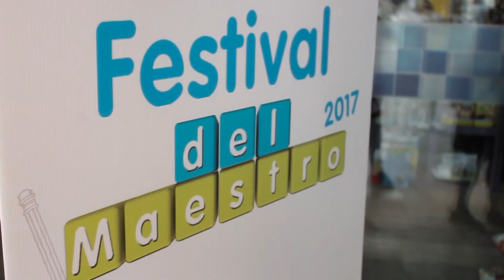Festival del Maestro 2017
¡En PAPALOTE nos encanta consentirte y celebrar juntos el día del maestro(a)!

Es por eso que cada año festejamos realizando el Festival del Maestro, un evento hecho para ti para que te actualices en temas educativos, inventes nuevas actividades con tus alumnos y compartas con otros maestros tus ideas.